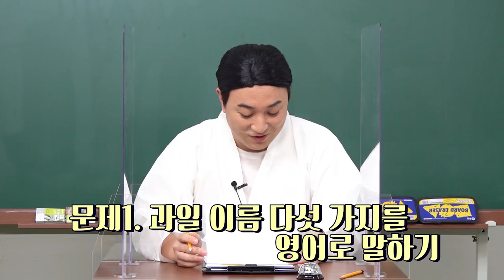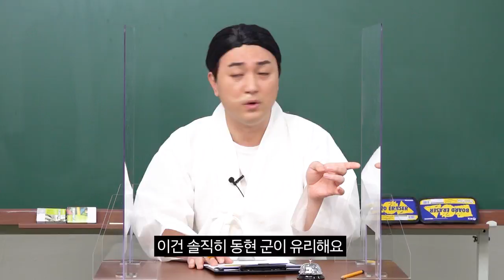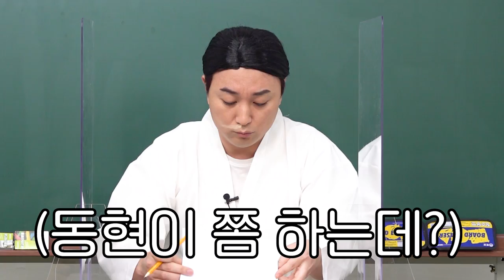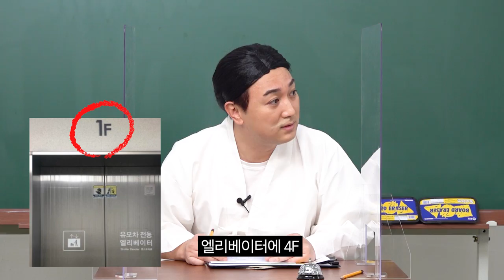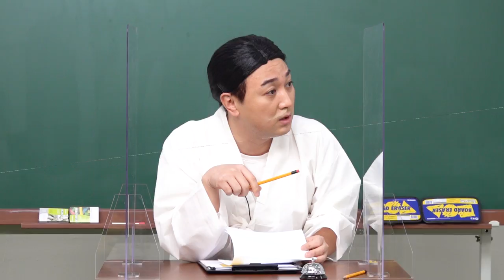홍진경 딸 vs 김구라 아들, 집안의 명예를 걸고 상식 퀴즈 한판 승부 [공부왕찐천재,eng]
정말 손에 땀을 쥐는
진검승부였습니다!!
(철인왕후는 꼭 보여주는걸로. )
우리 동현이 라엘이
모두모두 사랑해^^